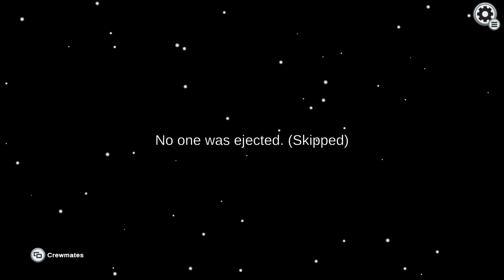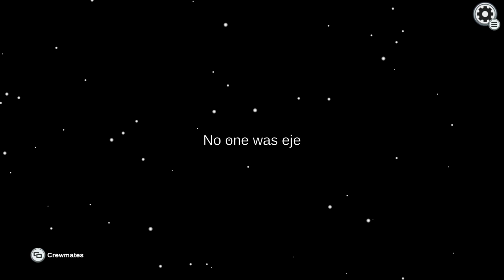Among Us #1 Jack You Better Be Right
Last episode of Among Us:
Playlist for Among Us: